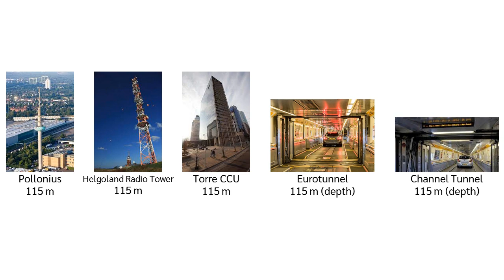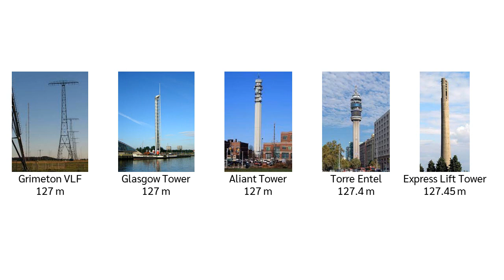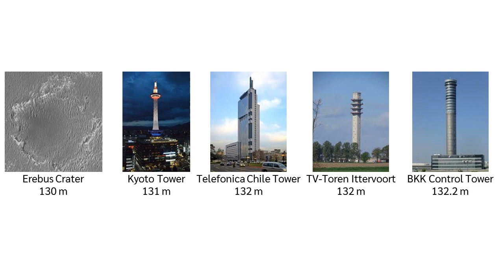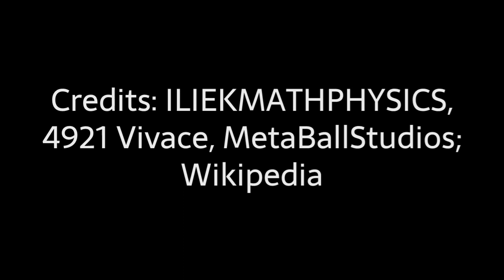Everything Size Comparison 202X Part 65: 115 m ~ 138 m